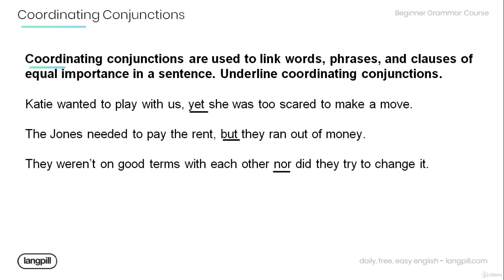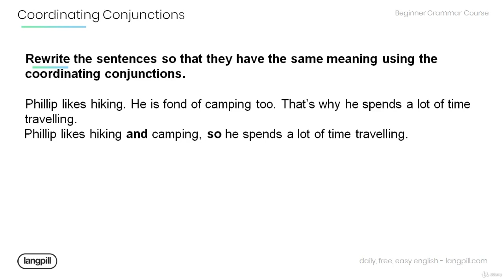2 Coordinating Conjunctions Guided Practice